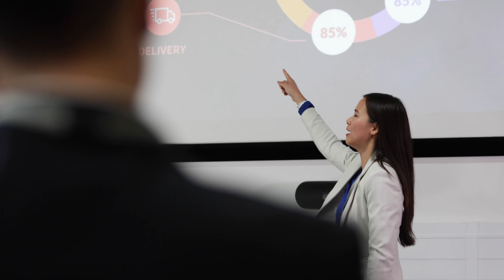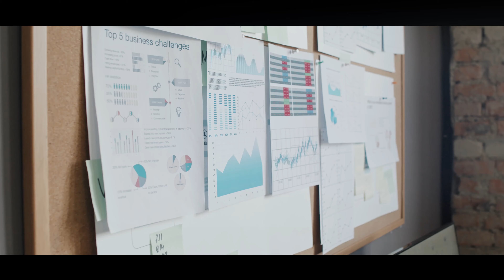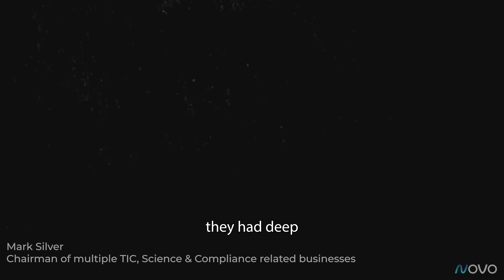Novo Brand Video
For many years, Novo has been a leading force in the Testing, Inspection & Certification recruitment sector. With deep industry expertise and a track record of excellence, Novo has consistently delivered top-tier talent to organisations in need of specialised TIC professionals.

Bridged Media partnered with Novo to provide a brand video that clearly demonstrates their drive to providing a top quality service for their clients.